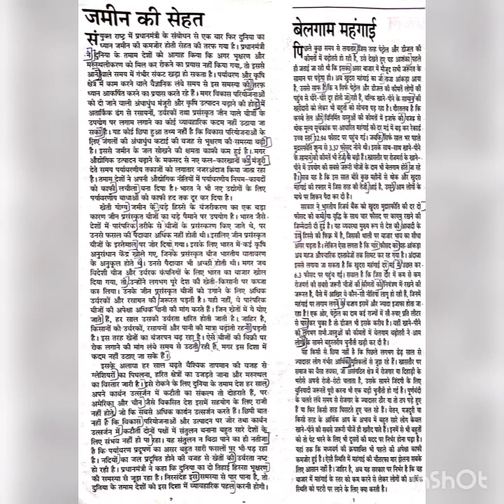#32 JanSatta | RSMSSB STENO HINDI DICTATION SPEED 100 WPM | RSMSSB STENO SKILL TEST | STENO UPDATE